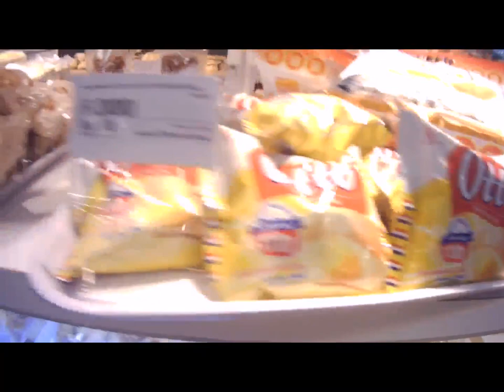4K trải nghiệm VINCOM PLAZA TP Quảng Ngãi AnVlogsTM cầu thạch bích